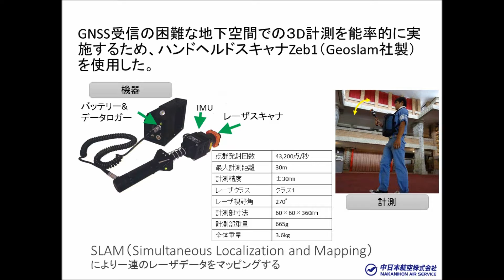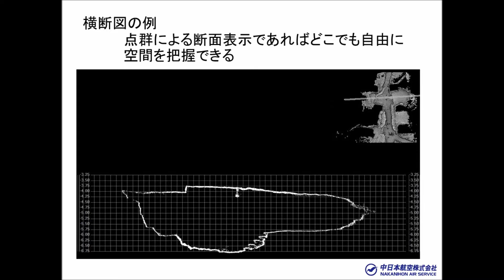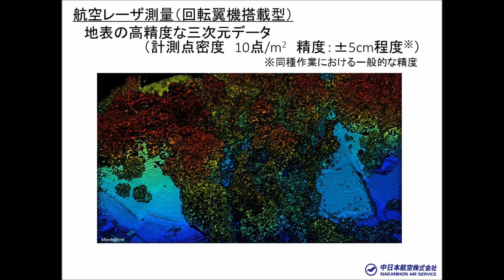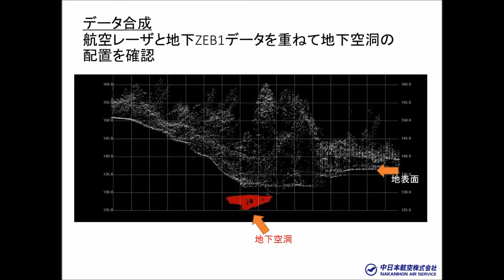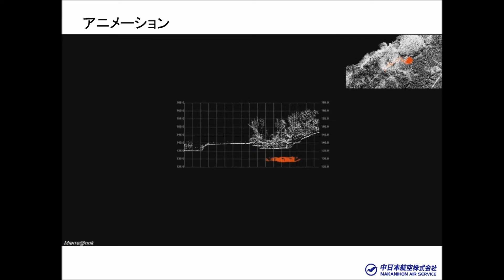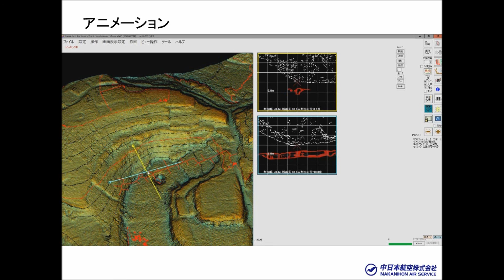ハンドヘルドレーザZEB1による地下空洞内部の三次元計測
ハンドヘルドレーザシステム（ZEB1）による地下空洞内部の計測事例
　前半：取得したデータの紹介
　後半：航空レーザとの重ね合わせ事例

内部は非常に暗くわずかな明かりを頼りに徒歩で移動しながら、３次元計測計測を行いました。ハンドヘルドスキャナーZE­B1はレーザデータによるSLAM技術を利用したGPS不要の３次元計測システムで、このような地下空洞の計測に非常に有効です。データは自社開発のソフトで可視化し、複雑な地下空洞を様々な表現方法で閲覧できます。

地下空洞のデータと別途計測した航空レーザ測量成果を重ねることで、地下空洞の位置や地表からの深さを把握することができます。航空レーザ測量は植生下の地形を詳細に把握できるようにヘリコプター搭載型の波形記録方式レーザースキャナ　”SAKURA"を使用しています。